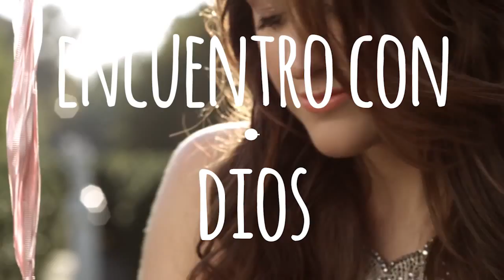Enjoy your beauty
Te invitamos a este proximo encuentro con Dios